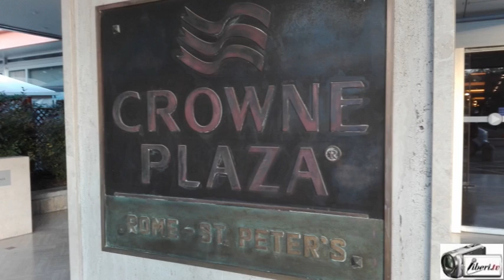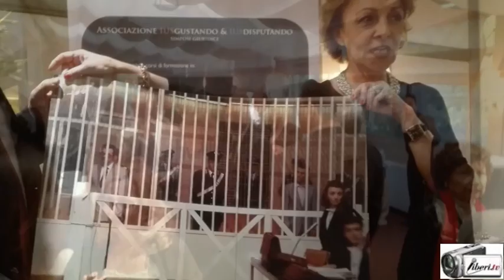Consegna dei premi VIS IURIDICA e VIS IURIDICA CREATIVA 2016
Evento organizzato dall'associazione IUS GUSTANDUM Presieduta da Antonella Sotira

Consegna dei premi VIS IURIDICA 2016 e VIS IURIDICA CREATIVA 2016

Evento presentato da CAMILLA NATA, organizzato da ANTONELLA SOTIRA

Intervenuti:
Matilde Brandi;
Cosimo Ferri, Sottosegretario di Stato alla Giustizia ;
Monica Cirinnà, Senatrice;
Franca Leosini, giornalista;
Antonio Pascotto, giornalista
Donatella Cerè, avvocato;
Nico D'Ascola, Senatore;
Rosanna De Nictolis, Presidente di Sezione Consiglio di Stato;
Antonella Freno, Pres. Istituto ITALIDE;
Giorgio Marchesi, attore;
Antonio Galletti, consigliere tesoriere dell'Ordine degli Avvocati di Roma.
Melita Cavallo, ex presidente del Tribunale per i Minorenni di Roma;
Salvatore Cosentino, avvocato;
Filippo Cogliandro, chef.